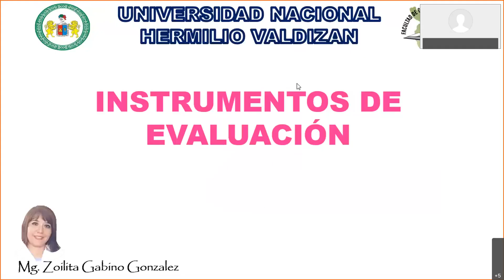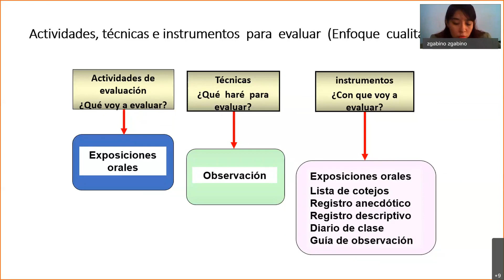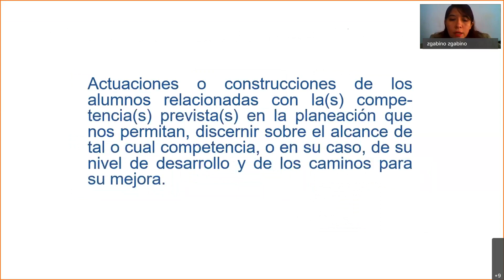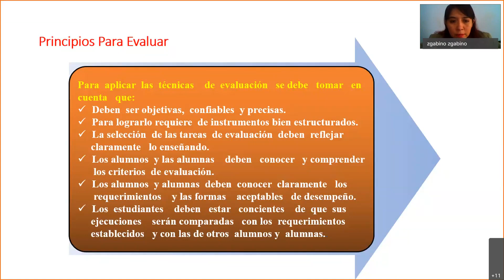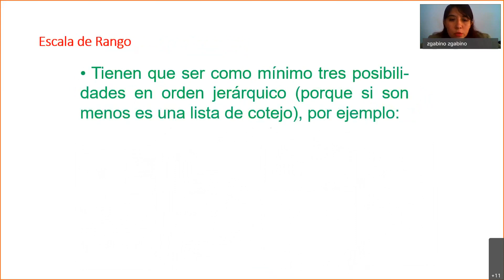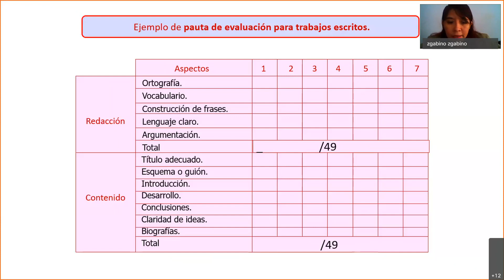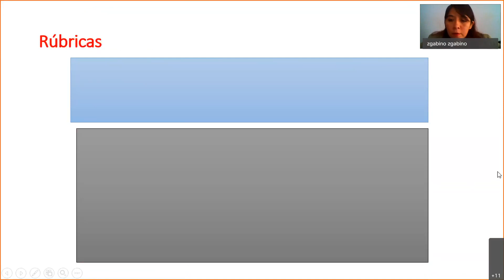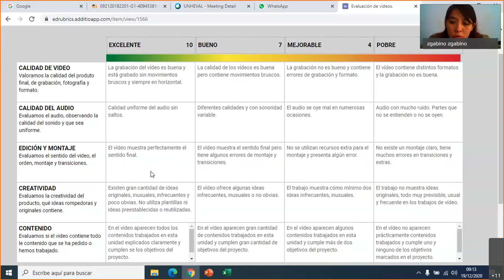INSTRUMENTOS DE EVALUACIÓN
Revisamos los diversos instrumentos de evaluación: examen escrito, examen oral, portafolio, ficha de observación, rúbricas.
Banco de rúbricas de evaluación.